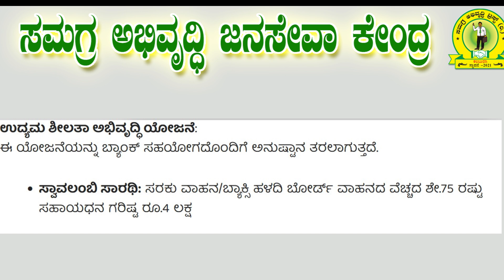Swavalambi Sarathi Scheme Karnataka 2024-25 fullinformation newyojane #2024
CSC Center
Samagraabhivruddhi Janasevaken